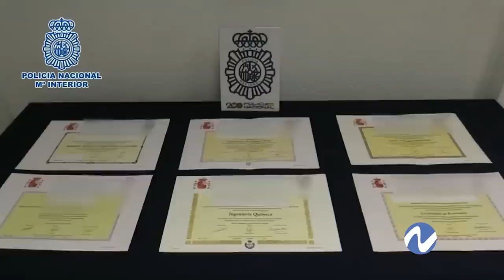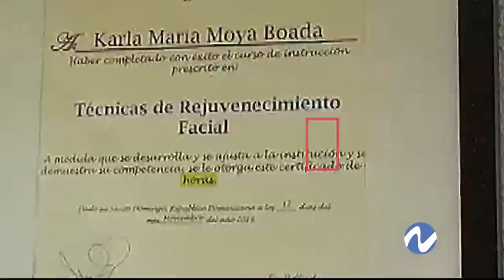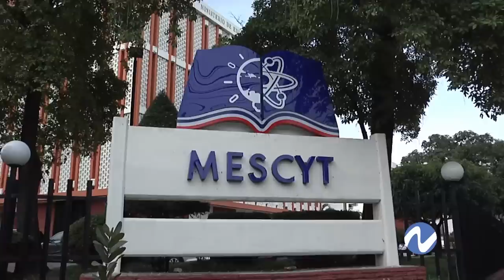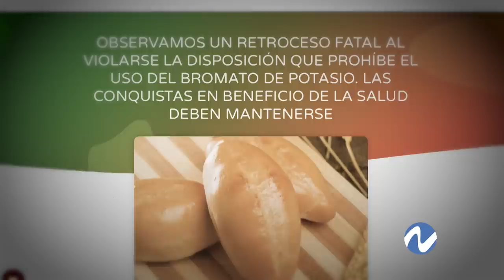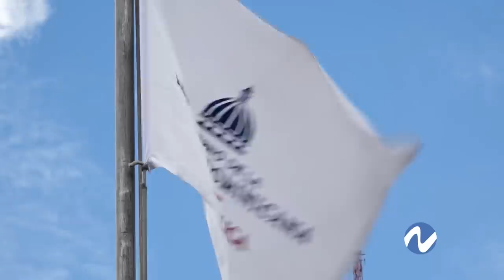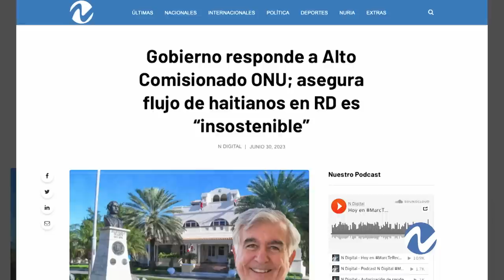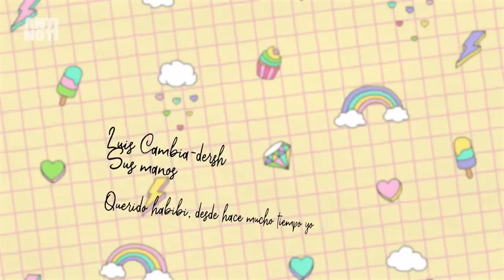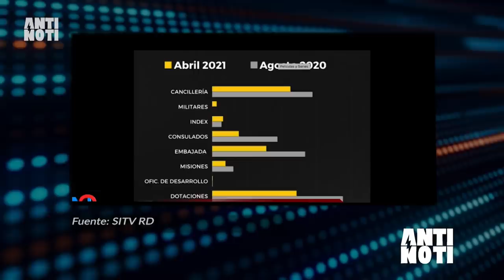Programa Nuria Sábado 1 Julio 2023